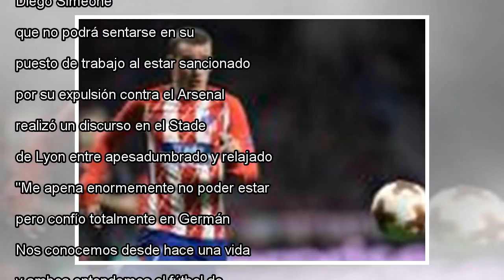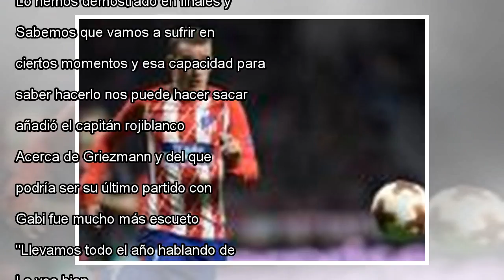Simeone: "Confío totalmente en Germán"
Un día antes de que el Atlético dispute la cuarta final europea desde que llegó al banquillo hace ya siete años, Diego Simeone, que no podrá sentarse en su puesto de trabajo al estar sancionado por su expulsión contra el Arsenal, realizó un discurso ...